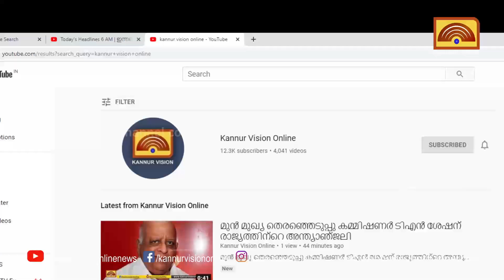കരിവെള്ളൂര്‍ മേഖലയില്‍ വാഹനപരിശോധനക്കിടെ 3000 പാക്കറ്റ് നിരോധിത പുകയില ഉത്പന്നങ്ങള്‍ പിടികൂടി